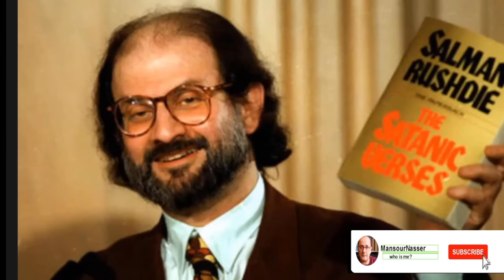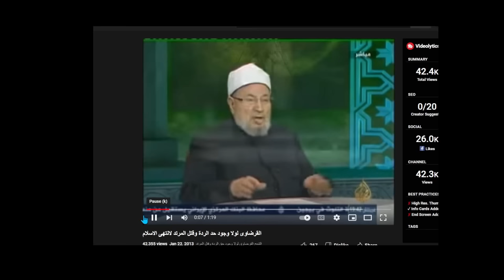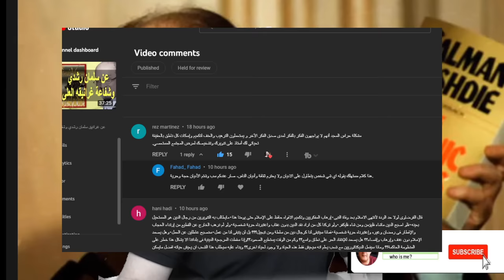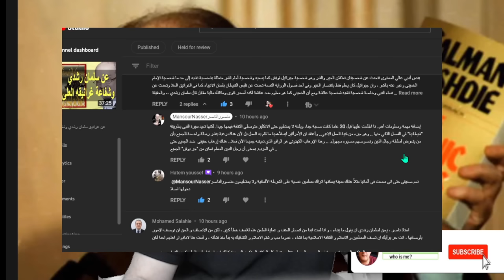من أساء للدين حقا سلمان رشدي أم رجال الدين؟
لماذا بتنا نفكر بالمقلوب فنجعل من الضحية جلادا ومذنبا ومن المذنب والمعتدي ضحية؟
وكيف أصبح التكفير وكتم الأفواه حقا لا يناقش
فيما رحنا ندافع عن حق الدين بدلا من حق عباد الدين وبالأحرى ضحايا رجال الدين؟

من أساء للدين إرهاب رجال الدين وليس سلمان رشدي ولا غيره
 والإرهاب الكهنوتي الناجح
حول حادثة الاعتداء على رشدي.. أقول أننا وبسبب ذكاء رجال الدين الحاد رحنا في أغلبيتنا نفكر بالمقلوب.
وعكس السياق المنطقي للتفكير. وقواعد الاستدلال
لأن المتهم هو رجل الدين وليس الآخرين..
وأبسط دليل هو أن اعتراضات رجال الدين طالت الجميع تقريبا. فيما بقي رجل الدين هو ودينه نفسه دائما.
بمعنى أن الكهنة يضعون الجميع دائما في أزمة وعلى الجميع إرضاءهم بسببها ومداراتهم لكي لا يستعملوا أوراقهم السرية..
أي توجيه الأتباع المغسولين لتنفيذ عملياتهم القذرة. كما حصل مع الشاب اللبناني قاتل رشدي وقبله الشيشاني قاتل المدرس في باريس..

سأوضح أبعاد هذا الفهم المقلوب في نقاط
1- القضية تتعلق برجال الدين وليس سلمان رشدي!..
نتوهم كثيرا لو قلنا أن الأمر يتعلق بسلمان رشدي وكتابه.. أو حتى بموضوع الإساءة للدين.
الأمر كله يتعلق بالتعرض لسلطة رجال الدين. واعتراضهم على كل مس بها في مقابل السماح لهم بحرية انتقاد ومنع ومعاقبة كل ما يرون أن يعترض طريقهم.. لهذا هم يتبعون استراتيجيات كثيرة جدا لتحقيق أطماعهم الاستبدادية. ومنها إرباك الرأي العام بفتاويهم الإرهابية.. لهذا هم يختارون الأسماء اللامعة. حين تعبر عن حريتها في القول والفكر والعمل.
وهذا معناه أن من أساء للدين هم رجال الدين وليس سلمان رشدي
2- أن المشكلة ليست في الرواية نفسها، بل في الروايات العديدة المطروحة عنها ..فكل ما يقال عن الرواية هو بحد ذاته رواية أخرى! وأعني أن الرواية الأصلية تبقى رواية ويبقى كل ما فيها ضمن هذا الإطار، مهما تفذلكنا وحكينا أو وضعنا روايتنا الخاصة عن هذه الرواية! .. وعليه فإن من يخرجها عن سياقها هذا، هو المتهم وليس الروائي. شخصيا، اطلعت عليها قبل 30 عاما كانت صعبة جدا، وبلغة لا يستطيع حتى الانكليز متوسطي الثقافة فهمها جيدا. لكنها تعيد سيرة النبي بطريقة  "شيطانية" في الفصل الثاني منها .. وهو جزء من فنية العمل الأدبي..

3- أن الضجة حول الرواية لا علاقة لها بالرواية.. كيف؟ هل يعقل أن تخرج تظاهرات ضد الرواية بعد 9 أيام من نشرها؟ من نظم هذا الأمر؟ هناك أيدي ترك بصماتها على الرواية الجديدة حول الرواية. وهي بصمات دينية واضحة. وهدف هذه الضجة لا يتعلق بخطورة العمل بل لأن هناك رغبة بنشر رسالة واضحة للجميع بأن من يتعرض لسلطة رجال الدين ونصوصهم مصيره مجهول. .. وهذا الإرهاب الكهنوتي هو الواقع الذي نعيشه جميعا الآن فعلا.. هناك إرهاب حقيقي  ضد الجميع حتى في الغرب. بمعنى أن رجل الدين المسلم تمكن من "جر بوش" الجميع ..
رجال الدين محترفو إعلام جماهيري بالفطرة..وليسوا ساذجين إلى حد أنهم لم يكونوا يتوقعون انتشار صيت الرواية.. فهذا هو المطلوب!